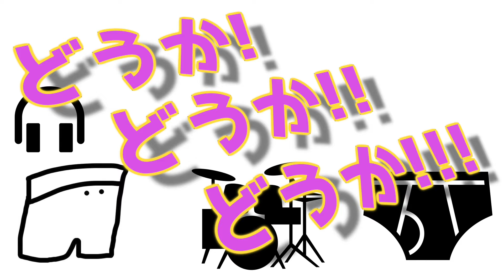【パンツプロジェクト vol.② 【#4】~ アーティスト写真 と スレチガイズム に関して 1111&1122 ~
こんにちは、
こんばんは。
本日は2021年10月22日。

にーぜろにーにーにーにーに (2022/2/22)の日に、
29曲入りアルバム をリリースする、
パンツゴンザレス哲朗 です。

にーぜろにーにーにーにーに　までは、
毎月22日にアルバムに関する情報解禁をする、
【 パンツプロジェクト vol.2】。
その【#4】では、
新しい アーティスト写真 を公開!!★
photo by カワグチユウ

また、新曲「スレチガイズム」に関して、
【11月11日】ティザー動画 公開！
【11月22日】MusicVideo 公開！！
【同日】パンツゴンザレス哲朗 2nd Single「スレチガイズム」リリース！！！

みなさま、応援よろしくお願い致します!!!

? / パンツゴンザレス哲朗

音・映像・企画・ミックスマスタリング
All Sounds Programming & Produced by パンツゴンザレス哲朗

■作品